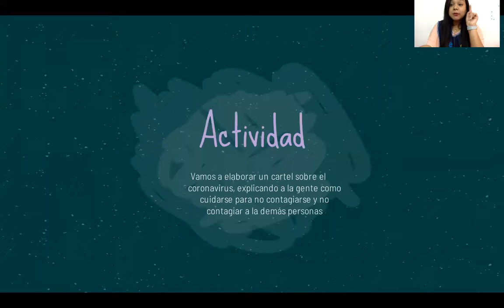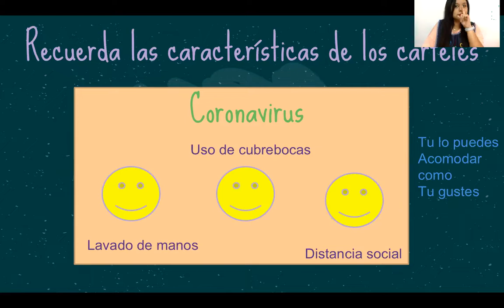Miércoles 27 de Octubre Español